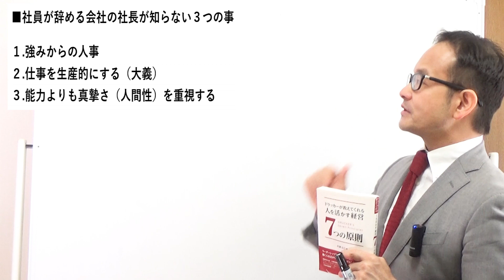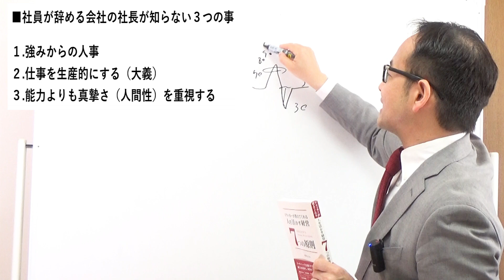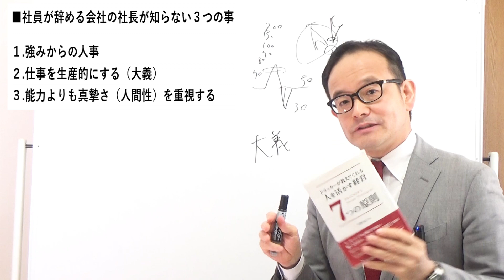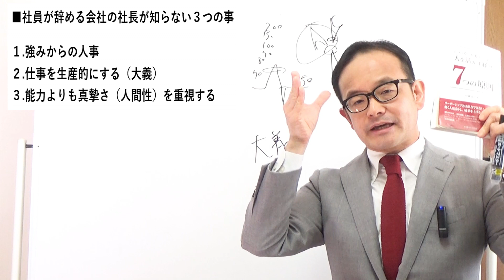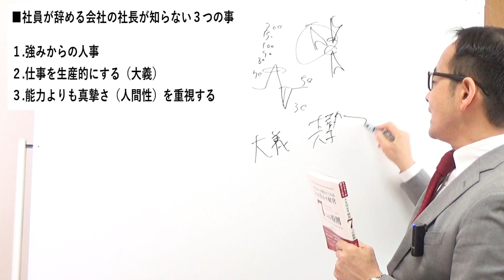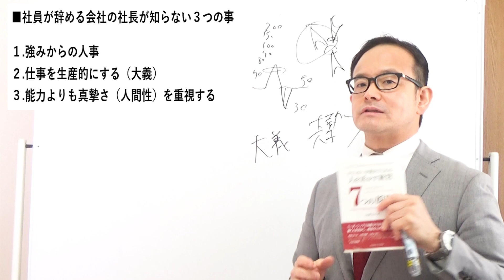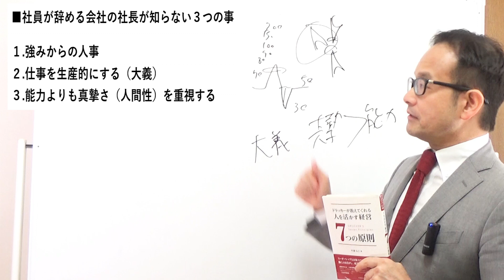社員が辞める会社の社長が知らない３つのこと【ドラッカー マネジメント・人材育成】